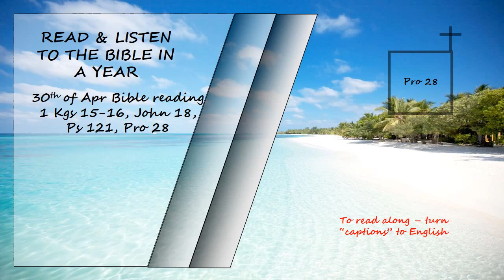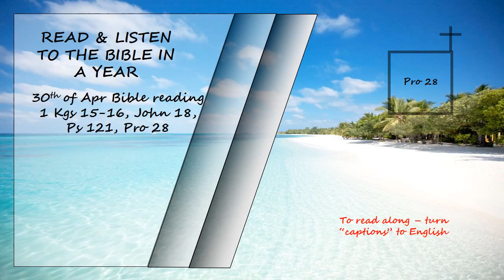Listen to the Bible in a year 30th of Apr Bible Reading Read by David Suchet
Listen to the Bible in a year 30th of April Bible Reading   Read by David Suchet

1 Kings 15-16, John 18, Psalms 121 & Proverbs 28